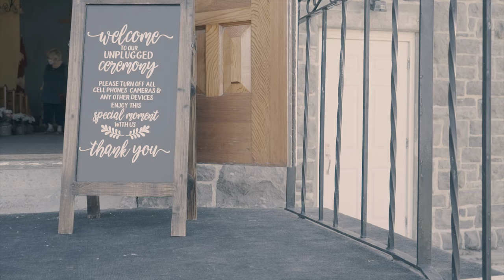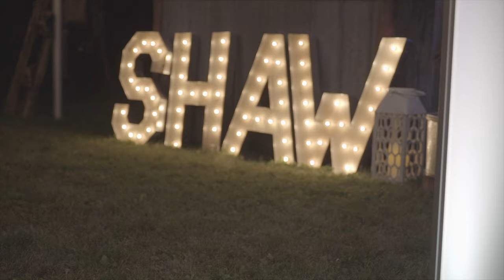One to Remember| Victoria and James Wedding Film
This amazing Wedding was filmed near Ottawa Ontario, the setup and shear size of this event was amazing. The nicest people with an amazing chunk of farmland. James and Victoria had already gotten married prior to the actual "Wedding" we filmed, they had a more private event by themselves.  That being said they chose to have big event and gather all their friends and family to also share a moment in time with. We are so grateful we got to create this for their amazing wedding day. We truly hope you guys enjoy this for years to come !!!

*Mgdmedia Wedding Films*